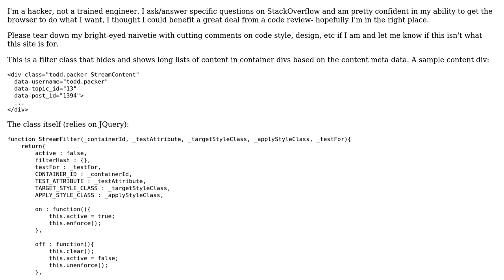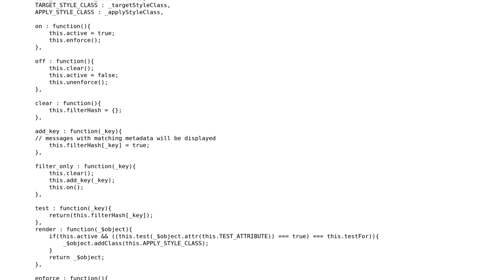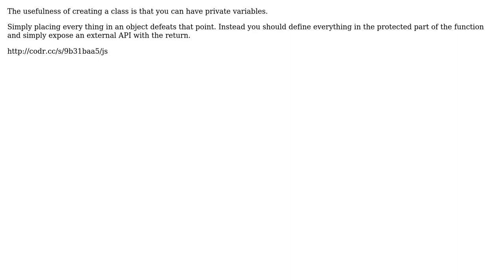Code Review: Javascript filter class to hide and show content on data-attributes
With thanks & praise to God, and with thanks to the many people who have made this project possible! You are responsible for your own actions.